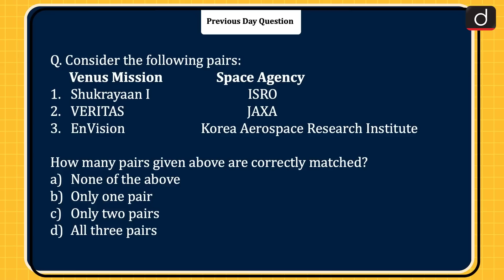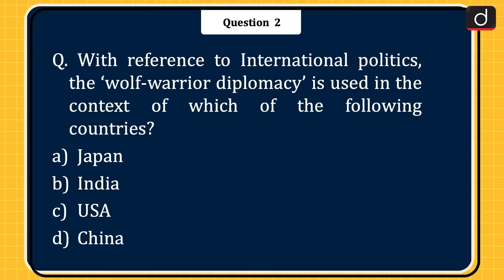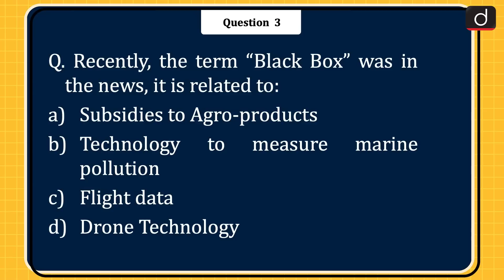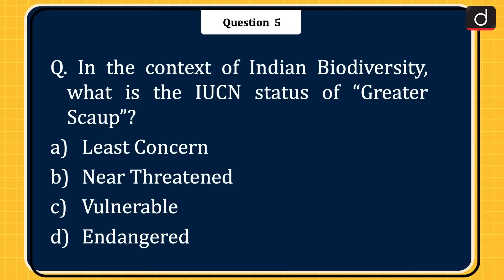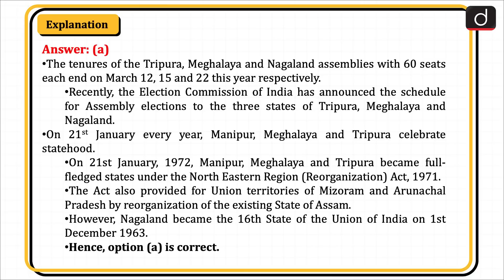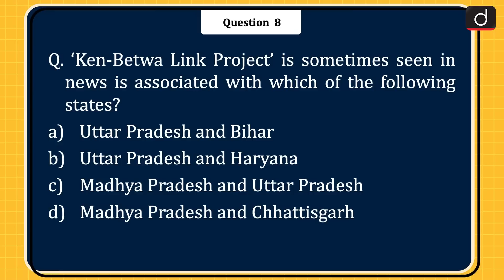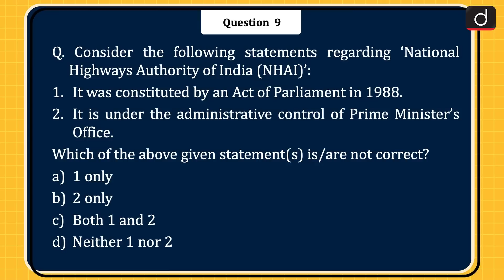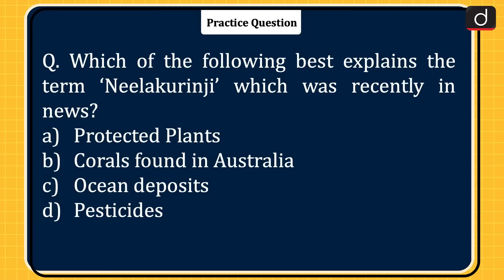Today’s GK – 20 January 2023 | UPSC Current Affairs | Drishti IAS English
Today we are covering 11 important news in our Todays GK video-
Grameen Udyami Scheme, ‘wolf-warrior diplomacy’, Black Box, pantranscriptome, Greater Scaup, North Eastern Region (Reorganization) Act, 1971, India and Maldives, Ken-Betwa Link Project, National Highways Authority of India (NHAI), The 1267 Committee, and Neelakurinji.